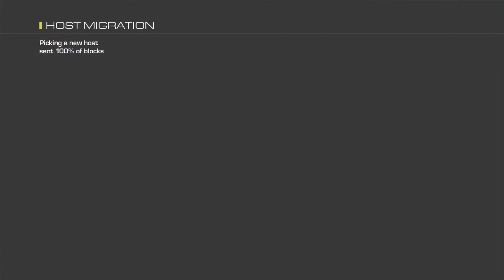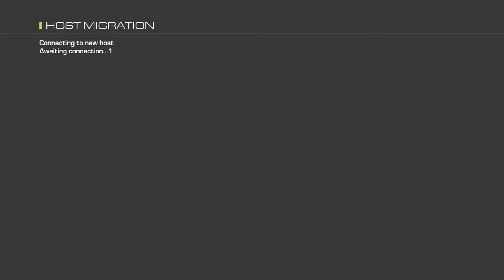Dat Achievement Doe